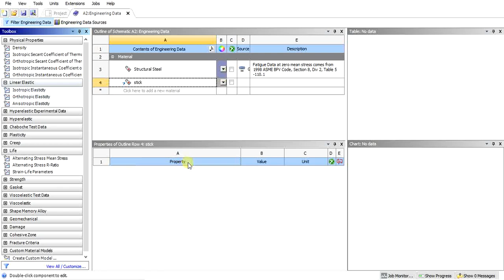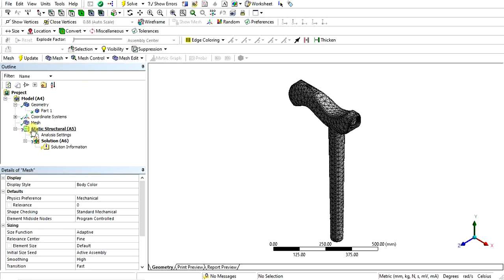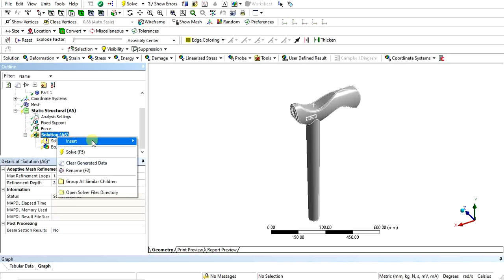ANSYS - Stress on Walking Stick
The model was designed in SolidWorks and saved as IGES file. Hope you like it.
Young's Modulus of Easticity: 1.06e11
Poisson's Ratio: 0.34